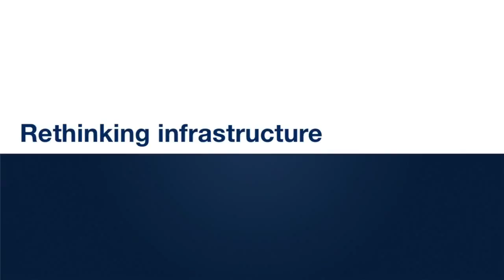Vietnam Consultant Channel ► Rethinking infrastructure Social equation